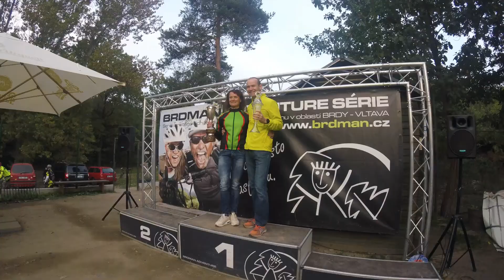1. Český marathon 23.9.2017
6. ročník nejstaršího maratonu v Čechách na trati Praha-Dobříš. Tradice od r.1908. Součást seriálu BRDMAN ADVENTURE.

Hudba: Bláznivý den. Karel Ctibor, Orchestr Hanse Rehmstedta